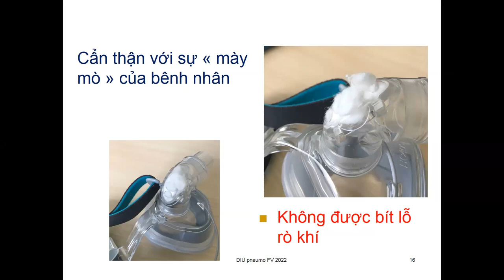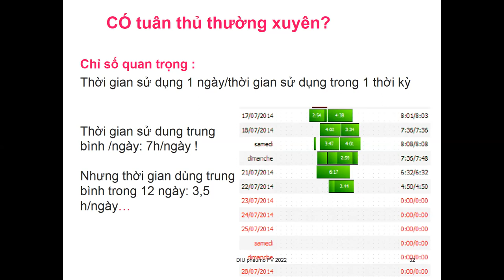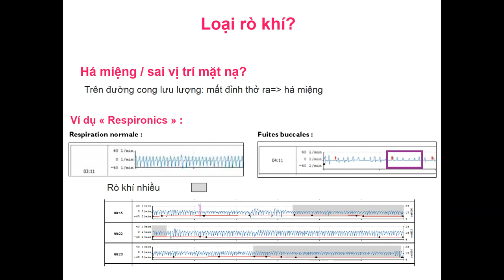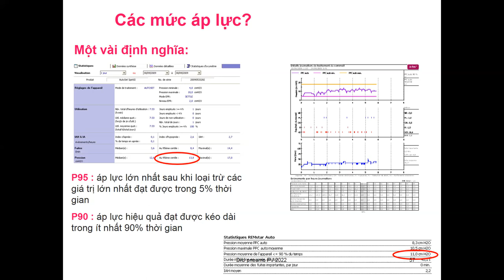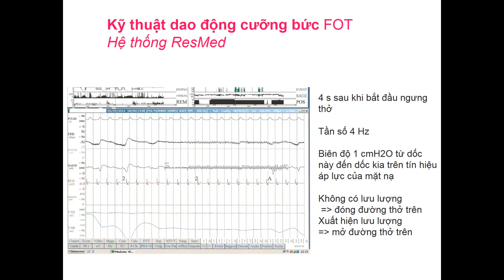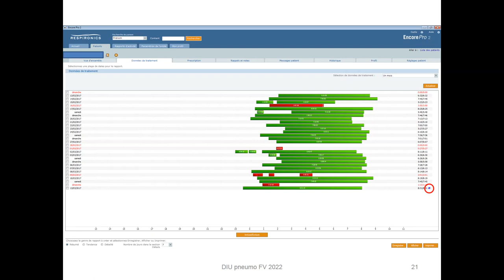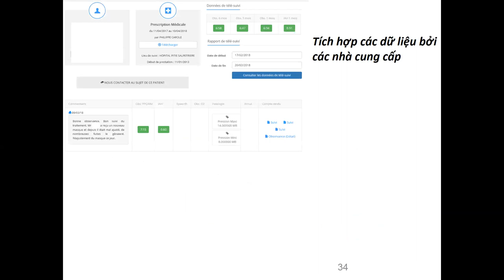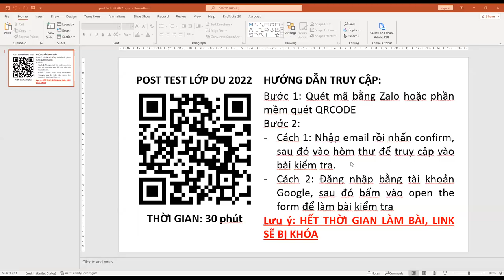Chiều 09.11.2022 lớp DU